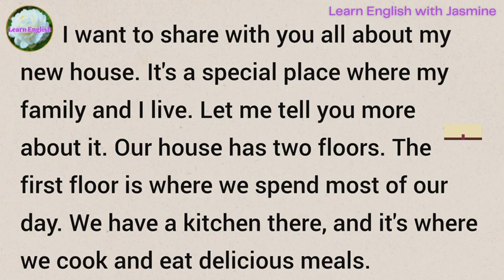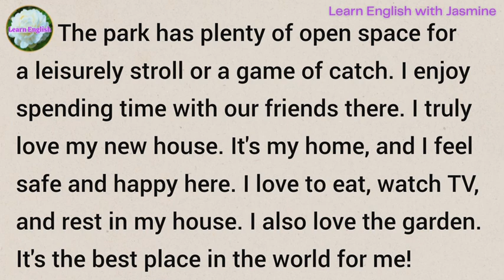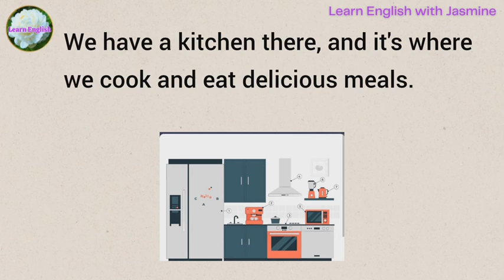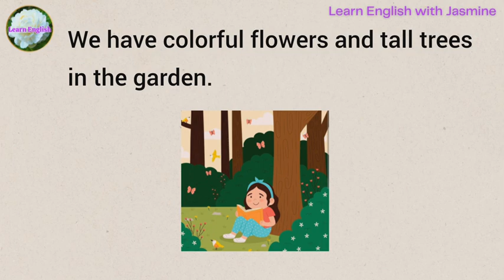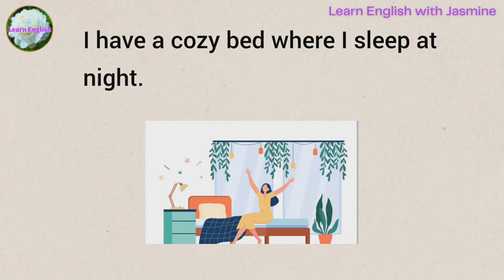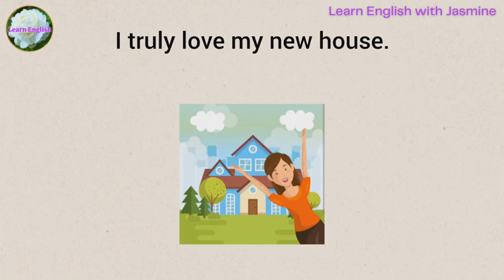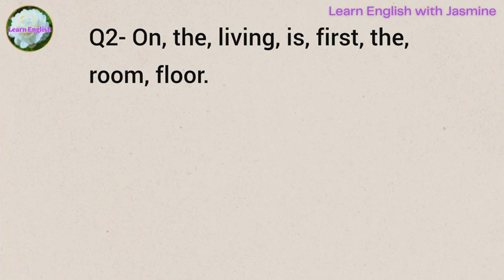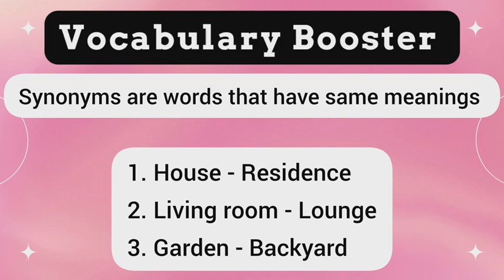My New House | Improve your English | Speak English Fluently | Level 1 | Shadowing Method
My New House | Improve your English | Reading Listening and Speaking Practice | English for Beginners | Level 1

Today's topic is My New House. With this we will be improving our English speaking. Listen carefully and repeat.